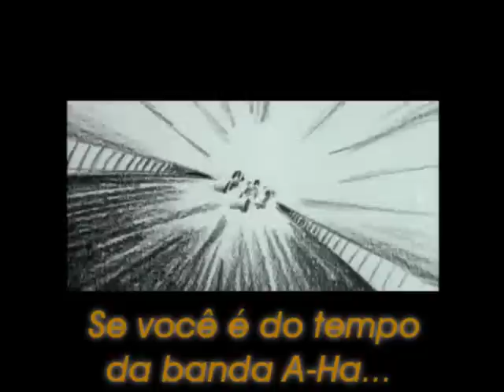Encontro da Turma de Farmácia da Apec de 1985 - Terra Parque